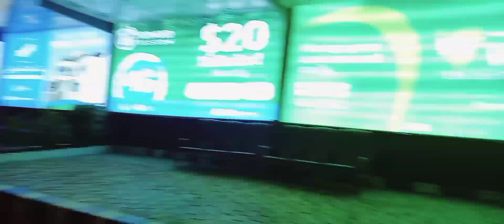VLOG DARSALAM WITH ACTORS KAAMAL GURUF AND MOHA CAADE💯💯👸👈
plz like and shere